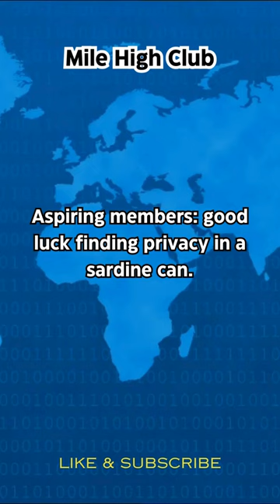Funny Travel Facts that will keep you entertained!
"Welcome to Travel Tales channel! Embark on a whirlwind adventure through the highs and lows of travel with our bite-sized YouTube shorts. From in-flight escapades and airport antics to jet-setting tips and turbulence tales, join us as we navigate the skies and explore the world one short video at a time.

Get ready for a journey filled with laughter, insight, and relatable experiences that every traveler can relate to.